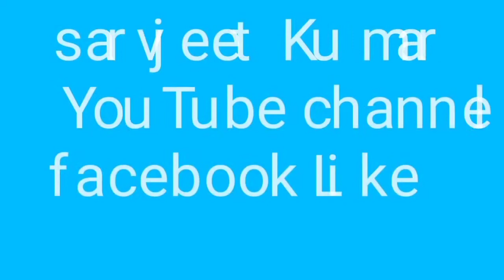सभी सरकारी करती है झूठा वादा